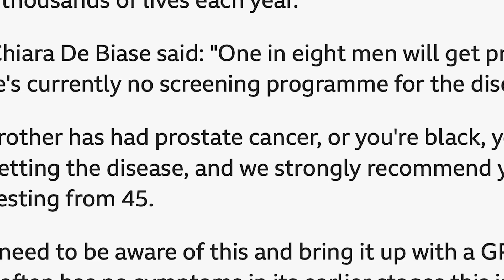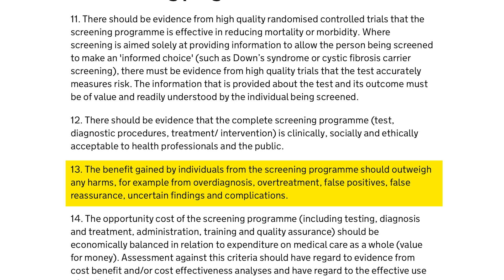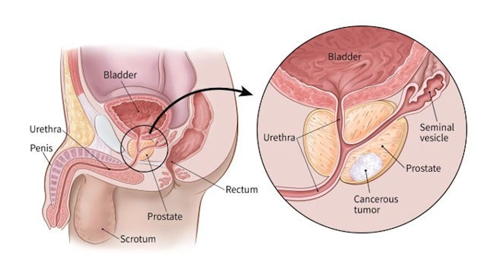Prostate Cancer - Do You Need a PSA Test?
Understand the Pros and Cons of the PSA Test

Skip ahead:
01:54 PSA Test
05:33 Diagnostic Tests
06:58 Symptoms of Prostate Cancer